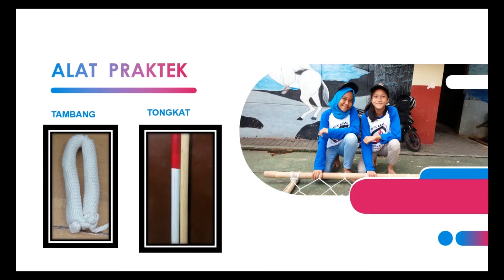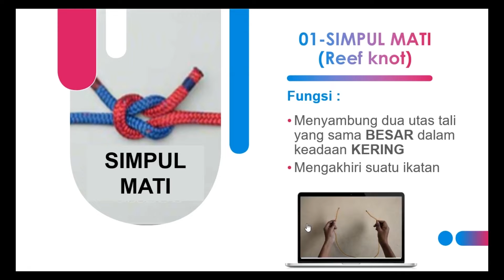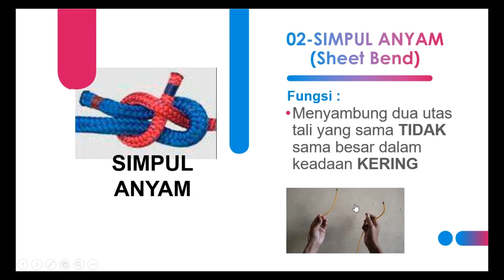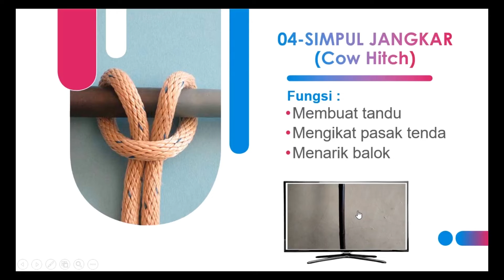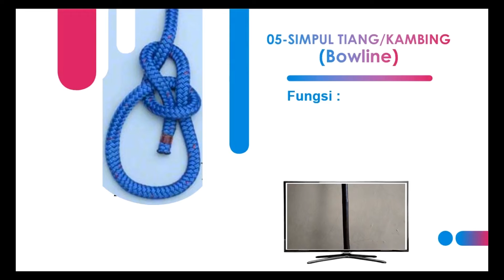SIMPUL DASAR PRAMUKA BAGIAN 1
TUGAS
Buat video membuat SATU simpul saja dari 5 simpul yang dicontohkan video, jangan lupa sebutkan nama lengkap dan kelas selanjutnya kirim ke WA kakak.